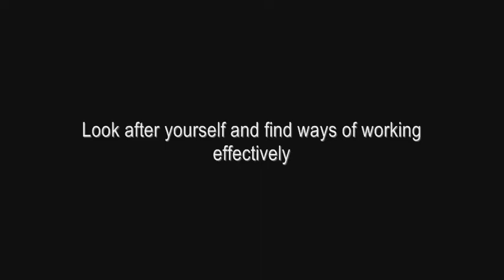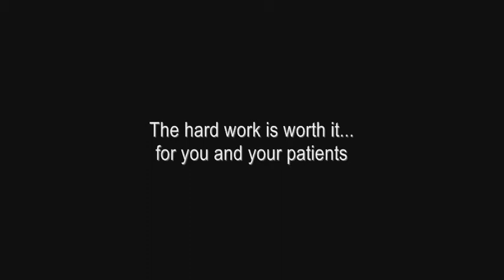VIDEO 15 Keeping up and looking after yourself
Ella, Jess, Sati, Mariam, Ruth and Emma talk about the importance of keeping up with your work so that you stay ahead and manage your stress levels. They also discuss the importance of taking a break from time to time!